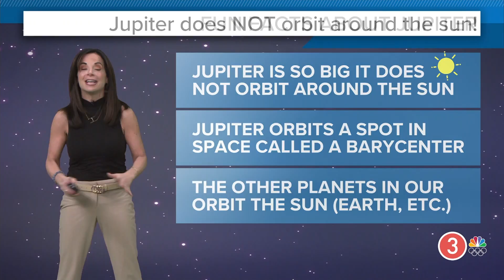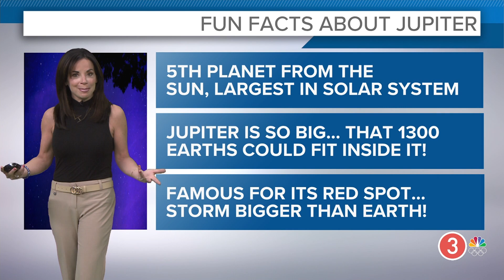Bet you didn't know Jupiter does NOT orbit the sun!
With so much focus on the eclipse right now, I thought some stellar solar system facts would shake up your universe.

Let me take you back to grade school, the solar system diagram… can’t you picture it? All of our planets, (Mercury, Venus, Earth, Mars, Jupiter, Saturn, Uranus, Neptune),  circling around our beautiful sunshine, right?

Wrong!

Jupiter does not orbit around the sun. It is so big, so massive, that it orbits a different center of gravity or barycenter, than all the other planets in our solar system.

Let me stop right there and just talk about this giant, intriguing planet for a moment.

Jupiter is the fifth planet from the sun, and the biggest planet in our solar system .

1300 earths could fit inside Jupiter!

Jupiter’s mass is 2.5 times of all the other planets in our solar system combined!

And we can’t forget about Jupiter’s well-known red spot… The great red spot that is become the planets signature. It’s a storm bigger than our earth that has been raging for years.

Impressed yet?